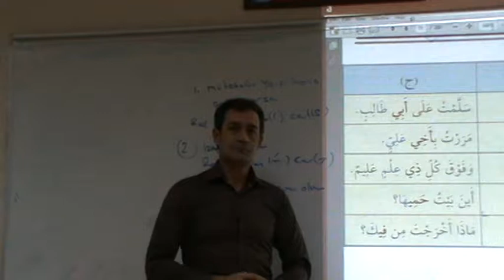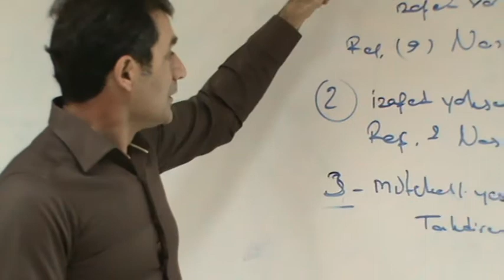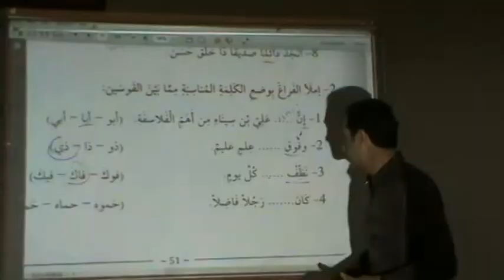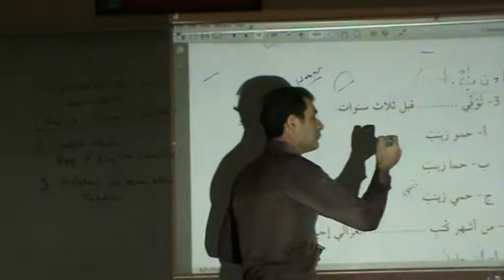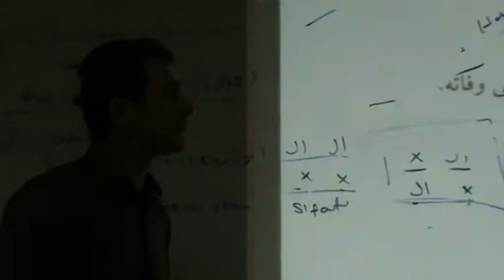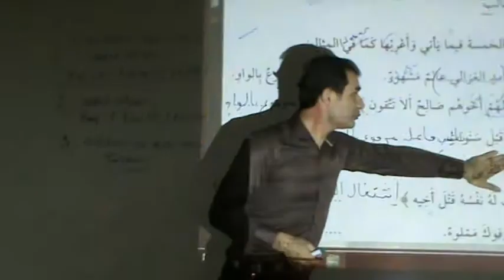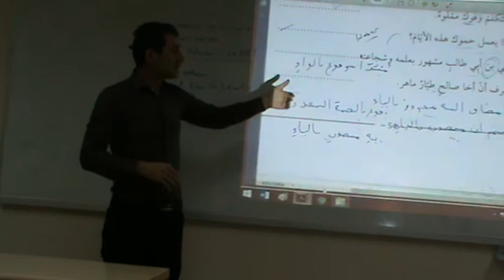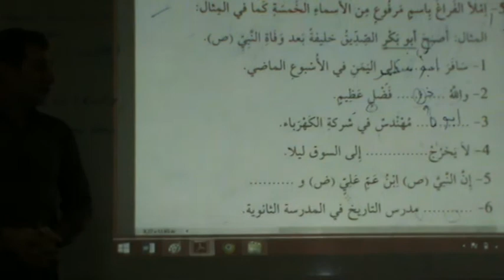esma i hamse 2